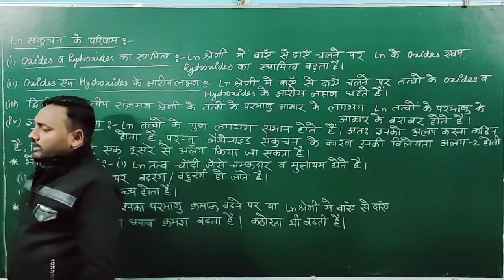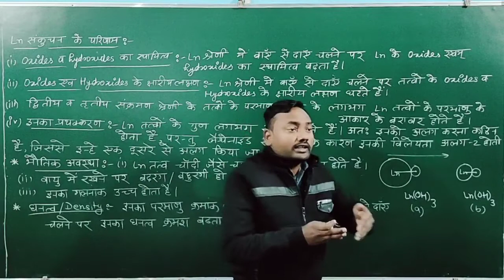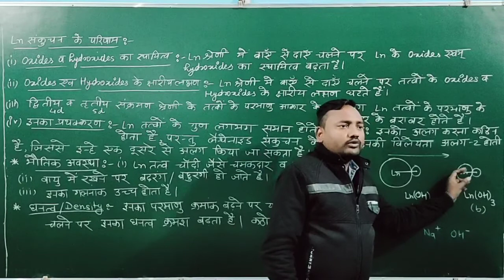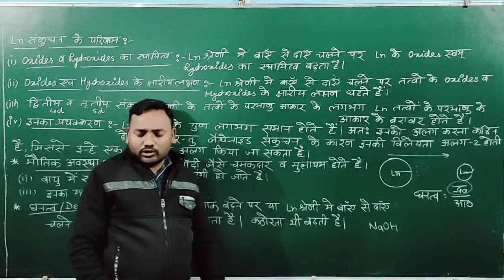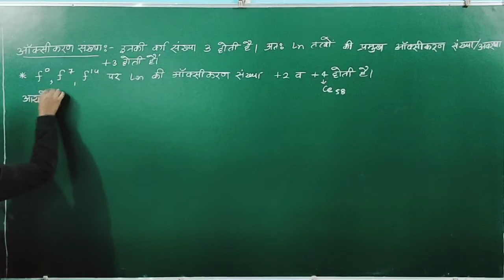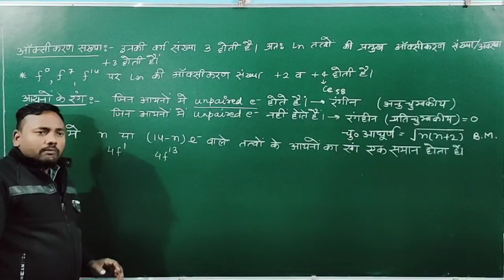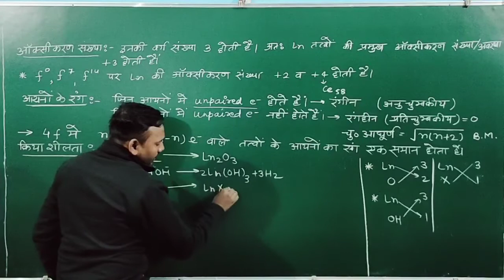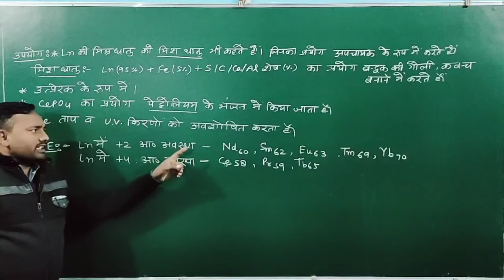लैन्थेनाइड तत्वों के गुण / properties of lanthanide elements by Vijay sir New star Erudite classes